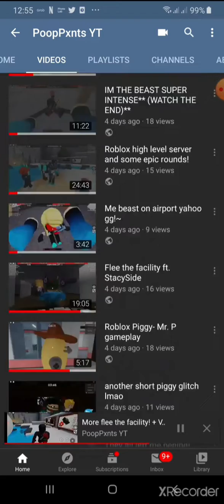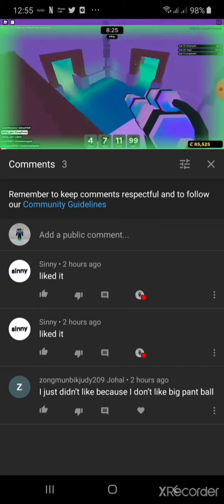QUICK ANNOUNCEMENT.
Good luck!